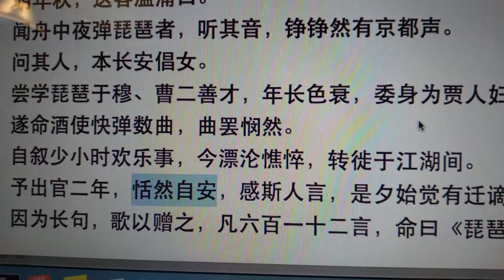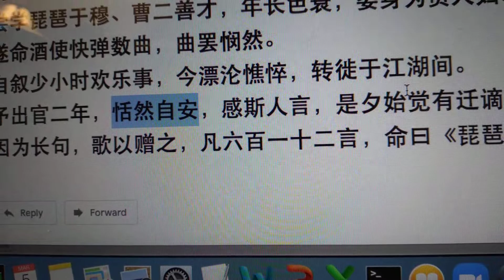March 5, 2022 learn to read aloud 学习朗读 琵琶行作者: 白居易 元和十年，予左迁九江郡司马。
琵琶行
作者: 白居易
　　元和十年，予左迁九江郡司马。
明年秋，送客湓浦口。
闻舟中夜弹琵琶者，听其音，铮铮然有京都声。
问其人，本长安倡女。
尝学琵琶于穆、曹二善才，年长色衰，委身为贾人妇。
遂命酒使快弹数曲，曲罢悯然。
自叙少小时欢乐事，今漂沦憔悴，转徙于江湖间。
予出官二年，恬然自安，感斯人言，是夕始觉有迁谪意。
因为长句，歌以赠之，凡六百一十二言，命曰《琵琶行》。